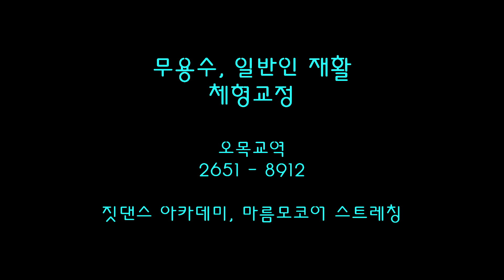Happier - 완성입니다 (목동 짓댄스 아카데미)/재즈댄스/에드시런/마름모 코어/코어댄스/릴리컬 댄스/짓댄스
담담하게
헤어진 여인을 바라보며
자신의 속내를 털어놓았던
이 곡을 오늘 마무리 했어요.

한곡을 만나서
안무를 하고 떠나보내기를 2주쯤...

매번의 작품을 만날 때마다
조금씩 성장하길 바라는 마음입니다.
수고하셨구요,
금욜에 새 작품으로 만나요~!